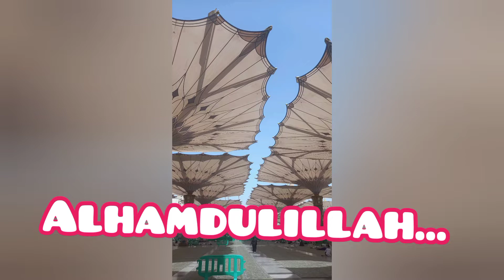JALAN JALAN, MELIHAT SUASANA MADINAH SEPUTAR NABAWI.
Bismillaah. ..Alhamdulillah jazaakallaah khair atas kesempatan bisa meni'mati suasana nabawi di bulan Ramafhan.